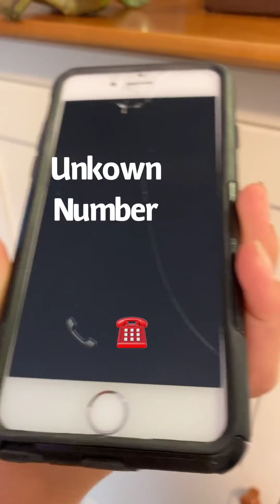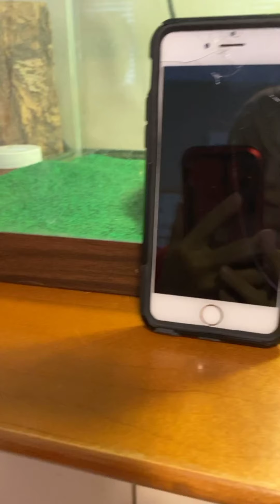The Special Spy movie 1